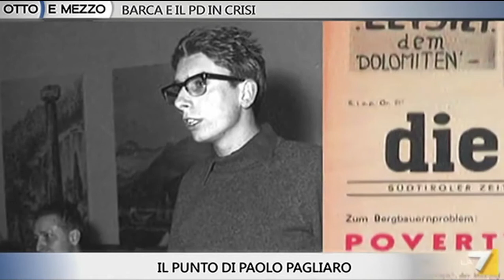2019 July 3 Lyal Sunga N1 Sarajevo Bosnia Herzegovina Alex Langer Tribute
On 3 July 2019, N1 TV anchor Ika Ferrer Gotić interviewed Professor Lyal S. Sunga on the anniversary of Alex Langer’s suicide on 3 July 1995. In the months before the Srebrenica massacre - ruled an act of genocide by the International Criminal Tribunal for the Former Yugoslavia and the International Court of Justice - Alex actively sought peaceful resolution to the conflict in Bosnia, but could no longer bear to see the suffering going on not far from his native Tyrol, Italy.

Lyal Sunga za N1 kroz suze: Ne smijemo gubiti nadu

Na današnji dan 1995. godine, jedan od najmlađih talijanskih političara tog vremena, najprominentniji član Evropskog parlamenta, "neizliječivi" humanitarac i pacifista, Alexander Langer, oduzeo si je život. Njegovi prijatelji kažu da je to uradio zbog Bosne i Hercegovine.
Napad u Christchurchu na Novom Zelandu, teroristički napad bombaša samoubica na Šri Lanki, sve veća pojava islamofobije, tzv. osvetničih napada, rasizma i terorizma - naslovi koje cijeli svijet čita sve češće. O ovim temama, razgovaramo s političkim analitičarem, nekadašnjim UN-ovim istražiteljem za zločine protiv čovječnosti, svjedokom genocida u Rwandi, profesorom Lyalom Sunga koji nam se Skypom uključuje iz Rima.